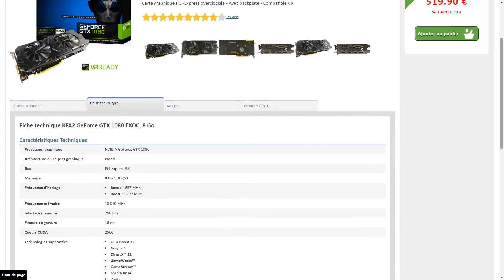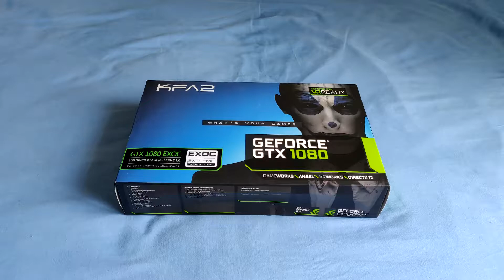Unboxing-GTX 1080 KFA2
Salutations, aujourd’hui je vais vous présenter la gtx 1080 de chez KFA2.